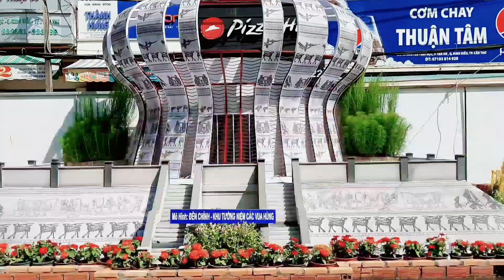ĐƯỜNG HOA CẦN THƠ 2020